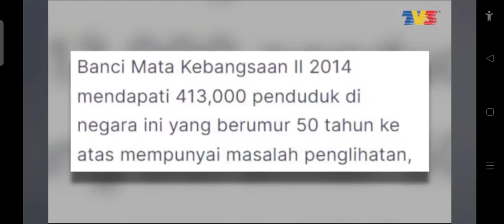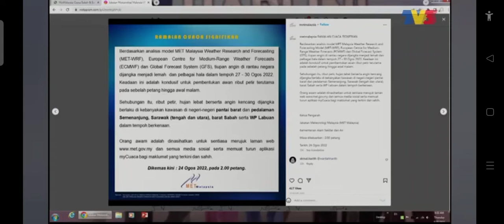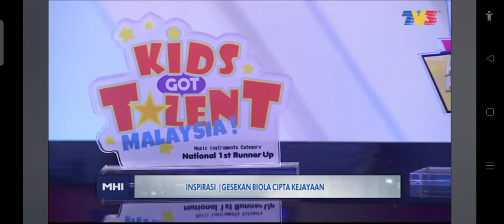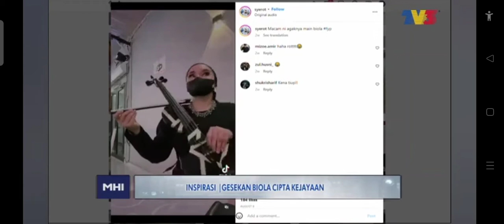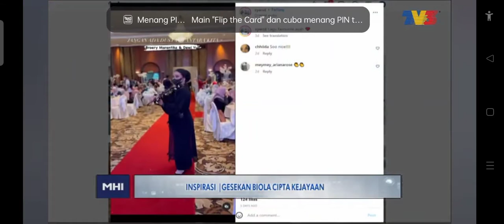Adawiya Di Sri Pentas Rancangan MHI TV3